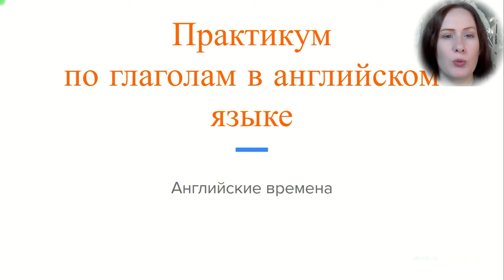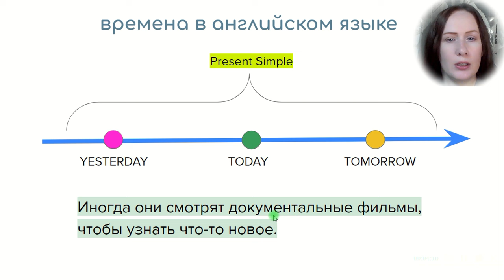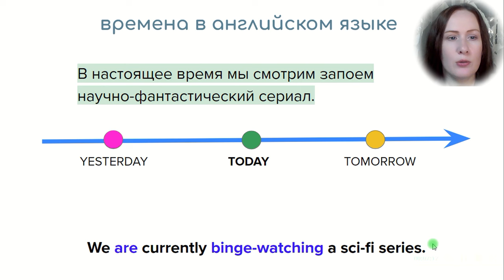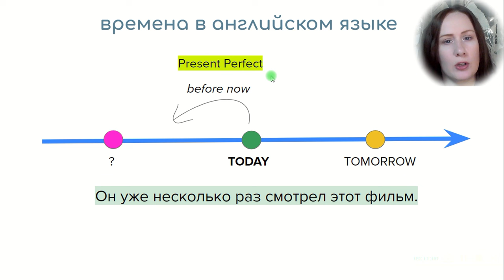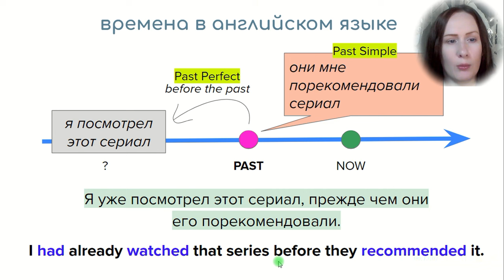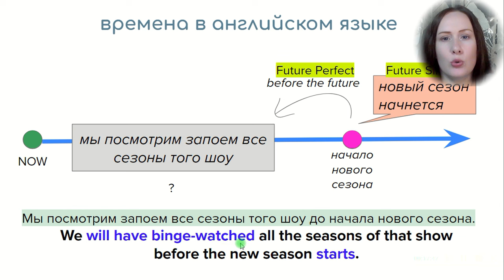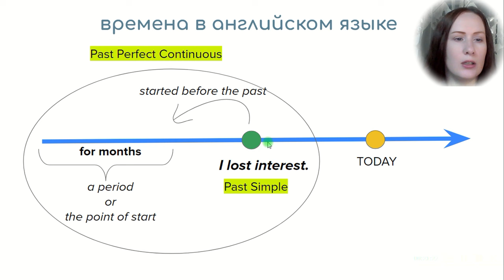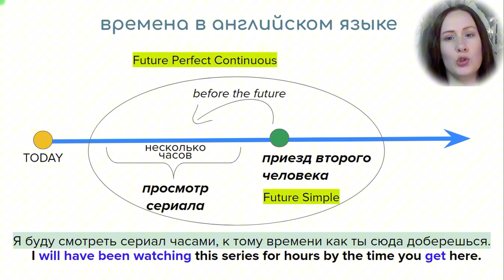[Английская грамматика] ВСЕ ВРЕМЕНА 🇬🇧 ПРАКТИКА ПОСТРОЕНИЯ ПРЕДЛОЖЕНИЙ В АНГЛИЙСКОМ ЯЗЫКЕ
Привет, друзья! В этом видео мы рассмотрим все  английские времена и научимся строить предложения с их использованием. Урок будет особенно полезен для студентов с уровня Pre-Intermediate/Intermediate. Этот практикум поможет вам уверенно использовать все английские времена.

Но это еще не все! Вместе с этим видео вы получите чек-лист, который поможет вам анализировать и улучшать свои предложения. Этот чек-лист станет вашим надежным помощником в создании грамматически правильных и структурно логичных предложений.

Не упустите возможность улучшить свои навыки построения предложений на английском языке! Подключайтесь к практикуму и станьте мастером английских времен. Удачи в изучении английского языка!

Также Вы можете связаться со мной через Telegram для обсуждения условий проведения персональных уроков